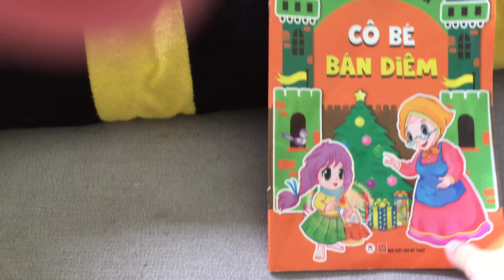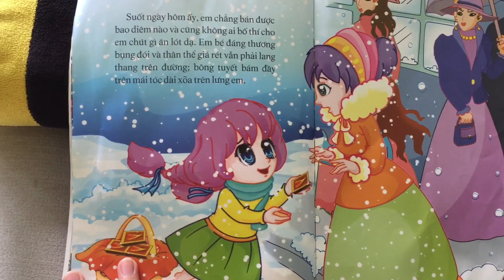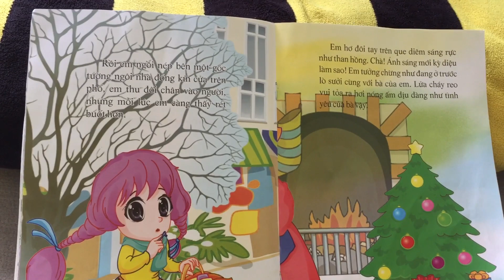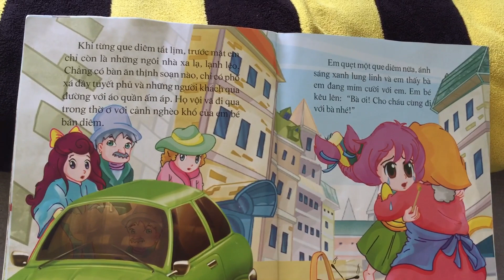CÔ BÉ BÁN DIÊM / PHIÊN BẢN QUẢNG NÔM CÓ SUB